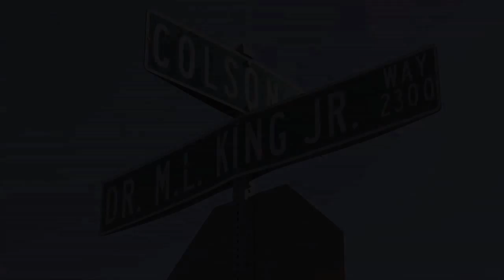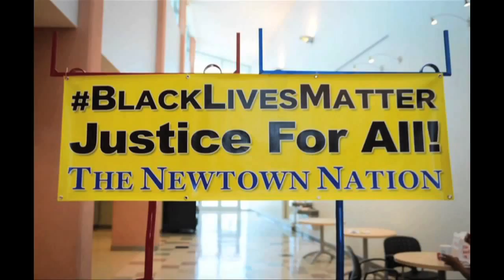Valerie Buchand pt3 Why Black Lives Matter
filmed by Urbaan Sity media group sarasota